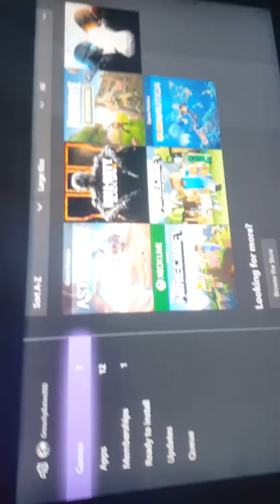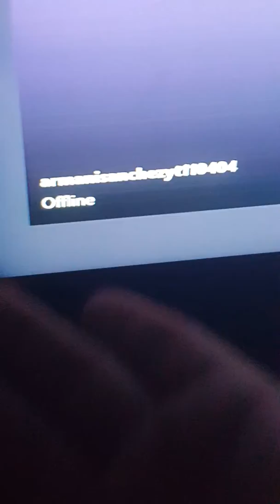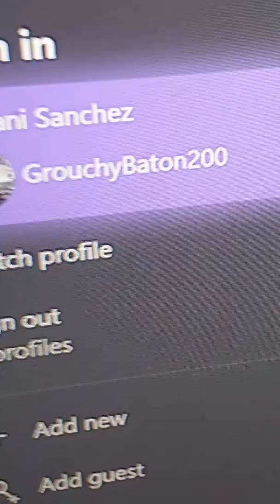Join my twitch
Armanisanchezyt110404